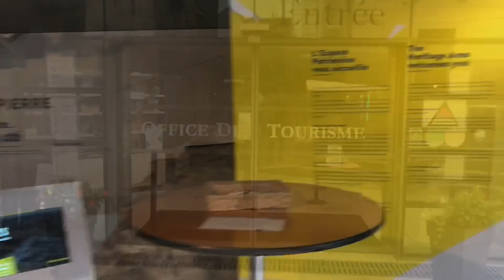Day 7 - Vezelay Camino | Splendid Nevers Cathedral, St. Bernadette’s Shrine, & Craft Beer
Departed the Royal Forge city of Guerigny for the big city of Nevers.  Pilgrim rate accommodations at Espace St. Bernadette and a visit to her shrine.  Touring the Ducal Palace and splendid Cathedral.  Amazing contemporary stained glass cast rainbow hues throughout the Cathedral.  Trying a new type of beer at Olieu Brewery and drinking n the park.